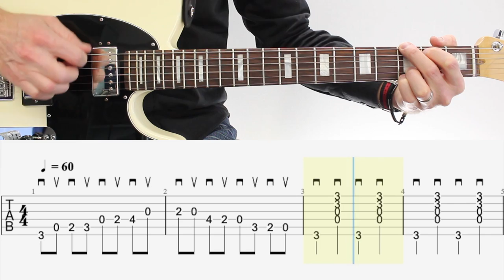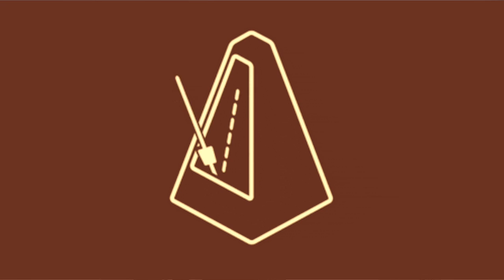EXOS Guitare SIMPLES pour PROGRESSER! (tuto+tabs)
Vous aimez mes leçons et voulez m'encourager à continuer?

Exo #1 (coordination gamme/accord) 1:26
Exo #2 (aller-retour sur une corde) 5:20
Exo #3 (aller-retour & démanché) 9:00

thb23.6